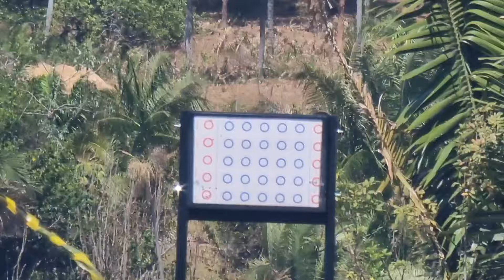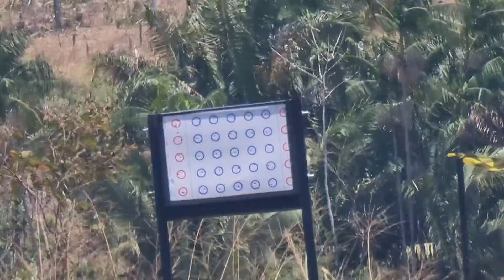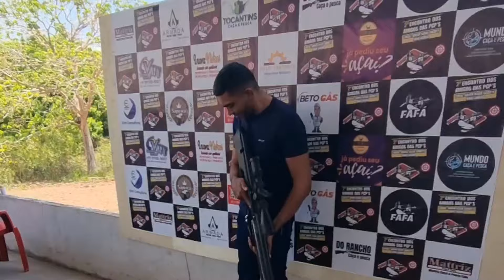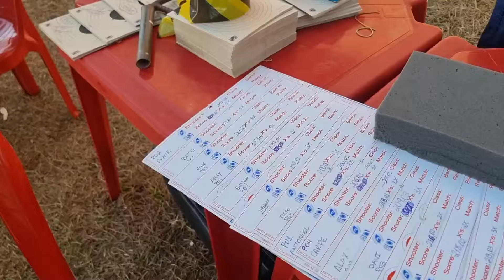TORNEIO DE TIRO REPLETO DE PCP'S TOP - URAGAN, P15, FX, P35 E MUITO MAIS.